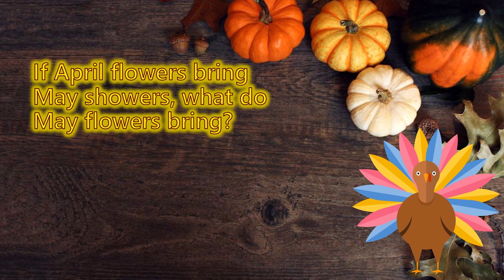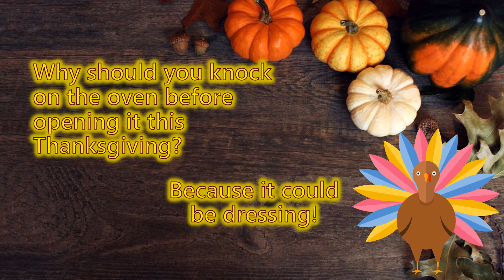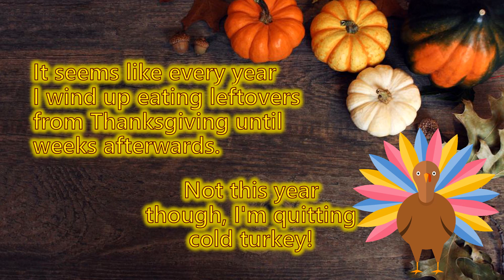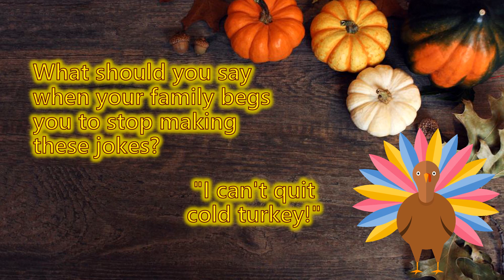Thanksgiving Jokes (no audio)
Please remember to give thanks for good humor.